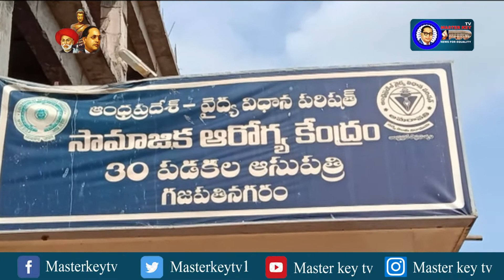ఇరు కుటుంబాల మధ్య ఘర్షణ...భూ వివాదమే కారణమా..?